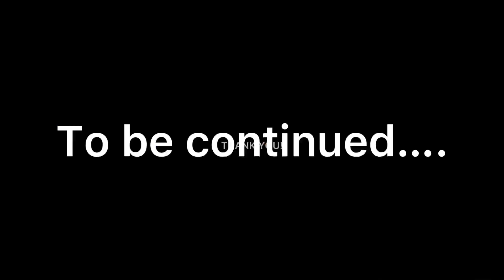LIDER NG SINDIKATO - EP 03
ANO ANG KATOTOHANAN (ACTUAL RADIO DRAMA RECORDING)